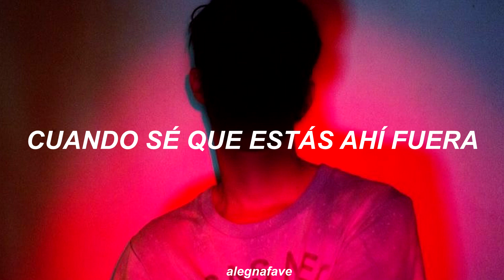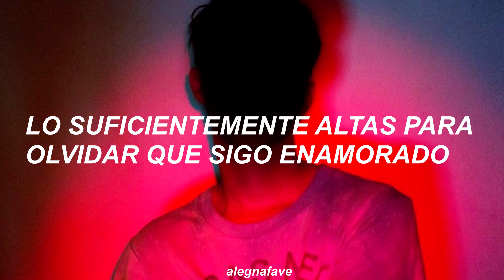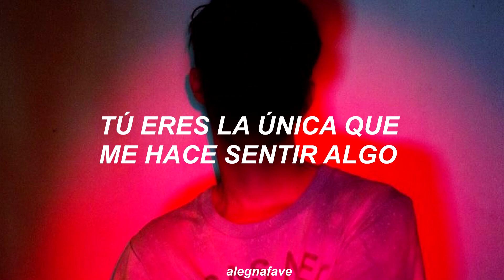i want you - wrabel // sub español